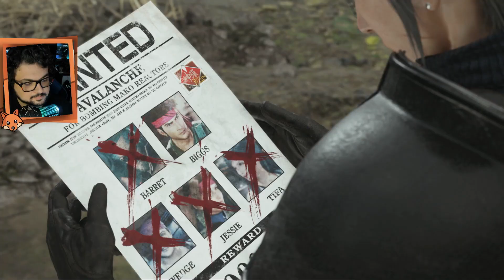Final Fantasy VII Rebirth | Parte 26 | Exploração do Deserto de Corel - Parte 1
Após resolver as contas do passado, Barret é inocentado e ganhamos um veiculo que pode facilitar nossa exploração do deserto e é claro, um gato de brinde.

Vem Conferir!

Plataforma: PS5

[FINAL FANTASY VII Rebirth Walkthrough] [FINAL FANTASY VII Rebirth Gameplay]  [FINAL FANTASY VII Rebirth Guide] [FINAL FANTASY VII Rebirth 1080p 60fps HD][FINAL FANTASY VII Rebirth Full Game]